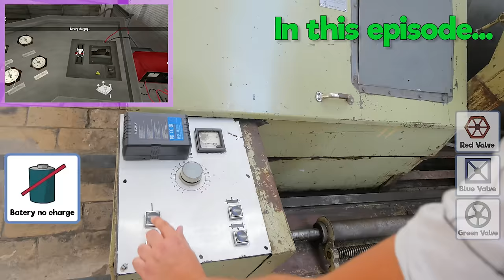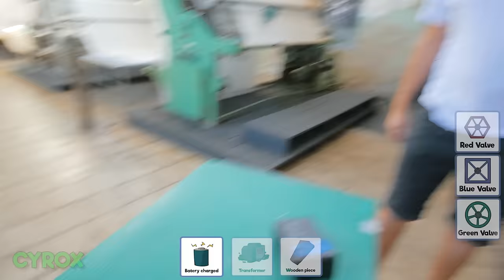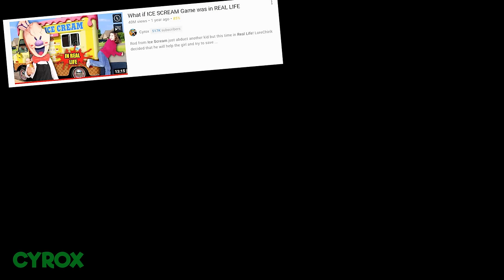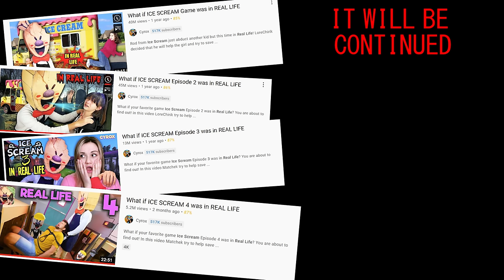What if ICE SCREAM Episode 5 was in REAL LIFE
What if your favorite game Ice Scream Episode 5 was in Real Life? You are about to find out! In this video Matchek try to help save his friends from Rod the Ice cream maker and his minions mini Rods. Will he succed? Watch till the end. Matchek as Mike and J. try to escape from factory. We prepared plenty of locations from the game and every puzzle from the game is in this video. Hope you enjoy it!

Also check out the Keplarians game!

About channel:
We are family friendly brothers who make fun videos like: real life game recreations and funny skits with popular scary game characters like Granny, Piggy and Rod from Ice Scream and much more fun things like crazy challenges and other exciting and funny stuff like gameplays!